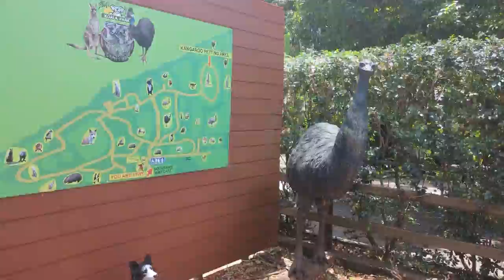Ryan at the Zoo | Ryan feeds the animals at the Zoo | Fun with Ryan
Family trip to the zoo where Ryan meets and feeds animals.
Ryan Sees Animals at the Zoo. Learn about zoo animals for kids! Fun Educational video for children with Fun With Ryan where kids see the wild zoo animals! Ryan went to the zoo and see all the different animals there like Zebra, Kangaroo, Giraffe, Koala, elephant, lion, and more!